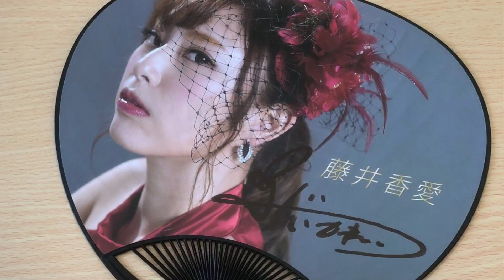東京ルージュ/藤井香愛 sing by Yuji NASU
2018年7月4日に発売された藤井香愛（ふじい かわい）さんの「東京ルージュ」を歌ってみました。女性の歌なので、音域が完璧に捉えられませんでしたが、なんとか歌いきりました。

「東京ルージュ」は、都会を舞台に大人の恋愛模様を切なく歌った歌謡ポップスで、新世代の歌謡歌姫(ディーヴァ)、藤井香愛(ふじいかわい)さんのデビューシングル。

 そして、カップリング(c/w)の「モナリザ〜微笑みをください〜」は、真実の愛を求めて旅する女性の想いを歌った楽曲で、2曲とも素敵な曲です。

「♪東京ルージュ」
作詞：岡田冨美子
作曲：弦   哲也
編曲：川村栄二
   歌 ：藤井香愛